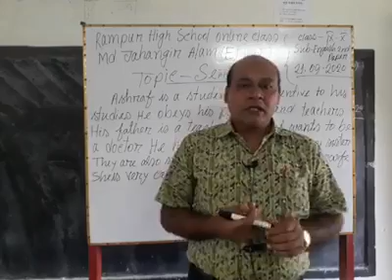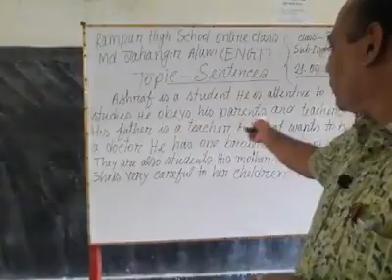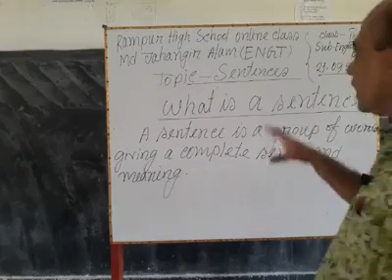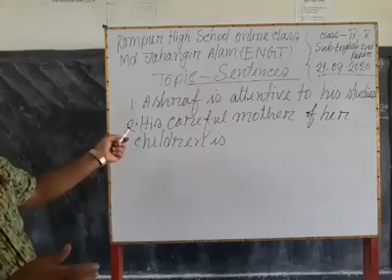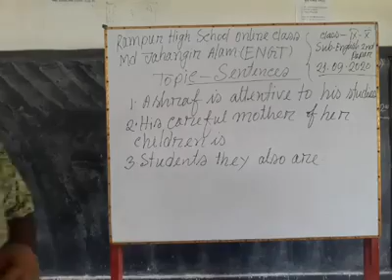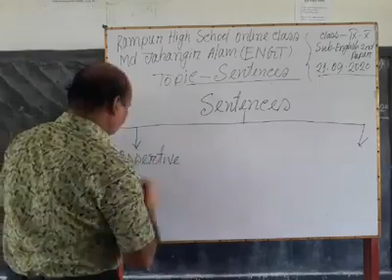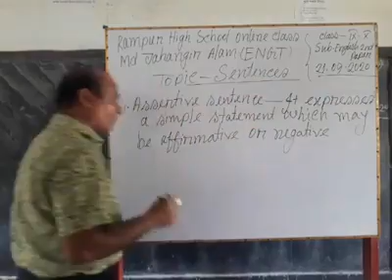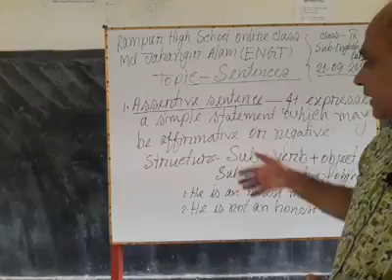E-2, SENTENCES (Teacher: Jahangir Alam)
Md. Jahangir Alam
Assistant Teacher (English)
Rampur High School
Hajigonj, Chandpur.

Subject : English 2nd Paper
Class: Six-Ten

শাহানা নার্গিস
সহকারী প্রধান শিক্ষক (প্রভাতি শাখা)
রামপুর উচ্চ বিদ্যালয়ে
হাজীগঞ্জ, চাঁদপুর।

শ্রেণিঃ ৯ম-১০ম
বিষয়ঃ বাংলাদেশ ও বিশ্ব পরিচয়
অধ্যায়ঃ ৪র্থ

মুক্তা আক্তার
রামপুর উচ্চ বিদ্যালয়
হাজীগঞ্জ, চাঁদপুর।

শ্রেণিঃ ৬ষ্ঠ
বিষয়ঃ ইসলাম ও নৈতিক শিক্ষা
অধ্যায়ঃ ৩য়